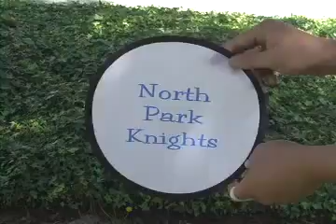Flying Frisbees Soft Flyers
Soft Flying promotional frisbess in action.